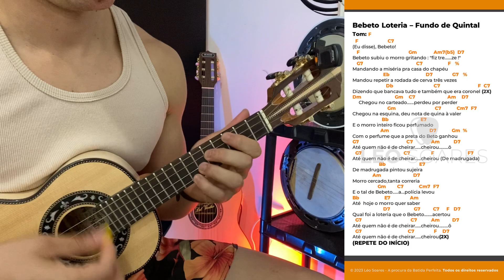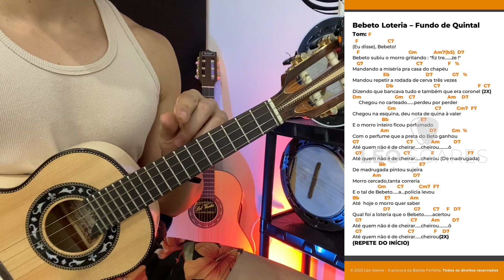APRENDA "BEBETO LOTERIA" FUNDO DE QUINTAL COM CIFRA NA TELA - CAVAQUINHO E BANJO COM LÉO SOARES